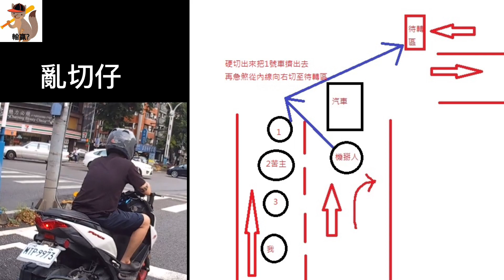切到你前面急煞害摔車（2022.06.26 台北市中山區中山北路二段與民權西路口 機車事故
原標題：切到你前面急煞害摔車
想切就切想轉就轉
希望影片能幫助到苦主

＊公開此影像目的為媒合事故、提升防衛駕駛、減少交通事故之用途。